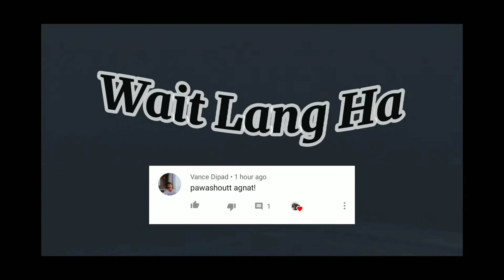Sekand (2)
GOOD MORNING